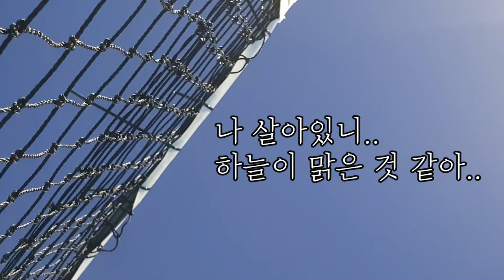테니스 복식 레슨 2탄 전위에서 페이크 시전 하기 등등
저번 영상에 이어서 복식 게임 레슨 입니다. 전위에서 흔들기! 페이크 시전 이것도 요령이 있군요. 우리는 즐겁네요. 웃다가 끝난 레슨.